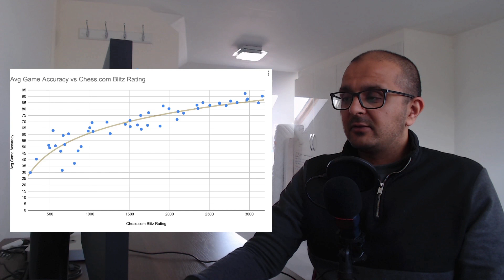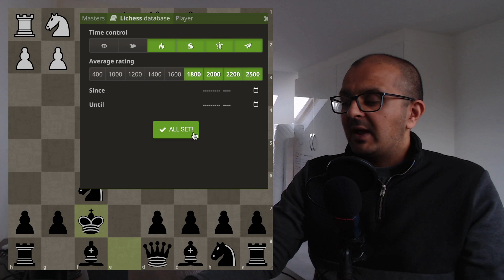Are You Underrated At Blitz?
Understanding the relationship between game accuracy and blitz ratings on chess.com.

Timestamps:
0:00 - Intro
0:26 - Graph
3:30 - Game Volume
4:29 - Skill vs Knowledge
6:15 - Closing